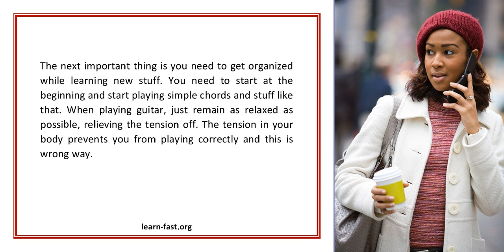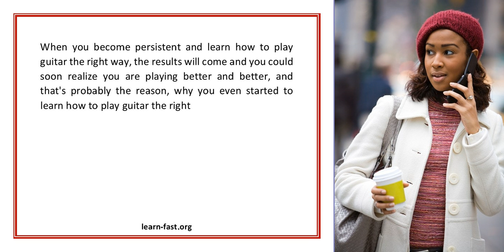Want To Learn How To Play Guitar Easily And Effortlessly